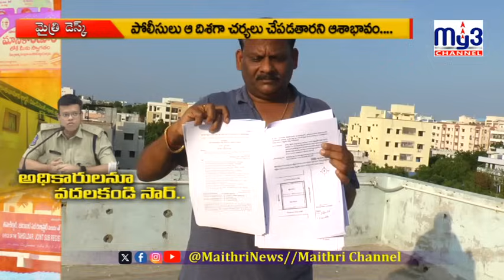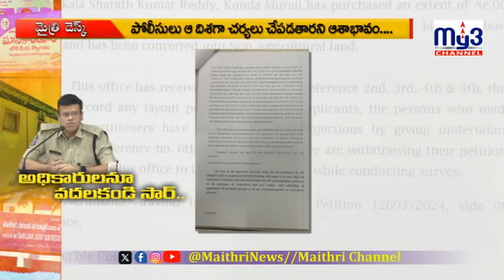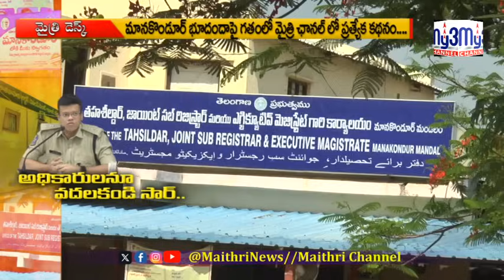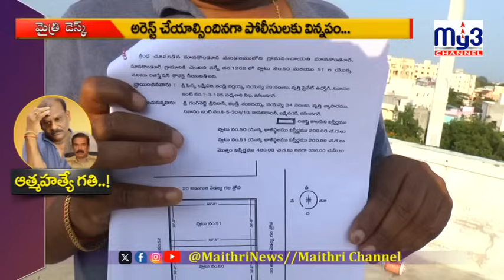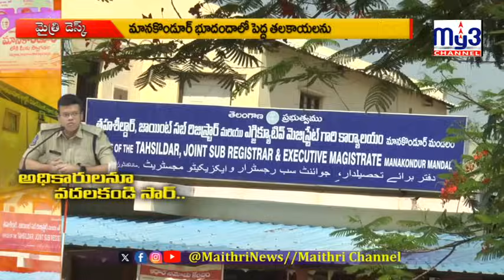అధికారులనూ వదలకండి సార్. "Don’t Spare the Officials: Manakondur Land Scam Reactions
In this video, we delve into the ongoing Manakondur land scam and the recent developments surrounding it. Following the arrest of key figures involved in the land scam, the public has expressed significant enthusiasm and relief.

Citizens are now calling for the arrest of corrupt officials who aided the land grabbers, urging authorities to take decisive action against them. There is hope that the police will address these concerns and ensure that no official escapes accountability.

Watch our detailed report on the Manakondur land scam, previously covered on Maithri Channel, and join the conversation about ensuring justice for all involved.

Local political updates
Community events and activities
Agricultural and rural development news
Important announcements and alerts